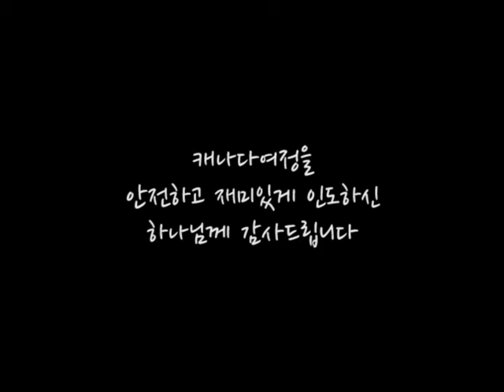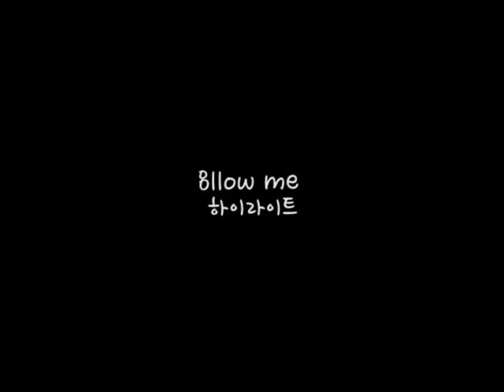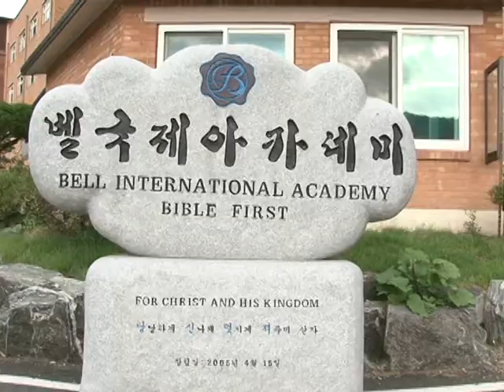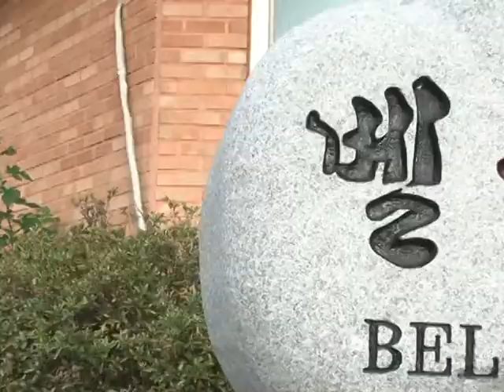2014 7 25 뉴스